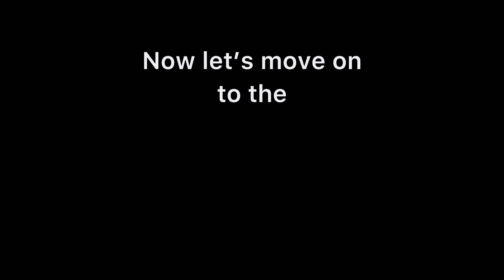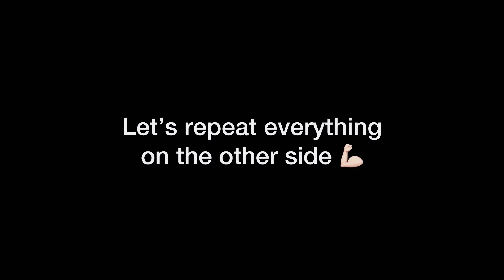Pole Dance Warm Up Drills To Improve Your Active Flexibility | For All Levels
A bunch of diverse exercises which will help you to become more flexible and add some fun to your routines 💪🏻

And as always enjoy your practice, stay happy and remember that Pole Dancing makes the world a better place ❤️